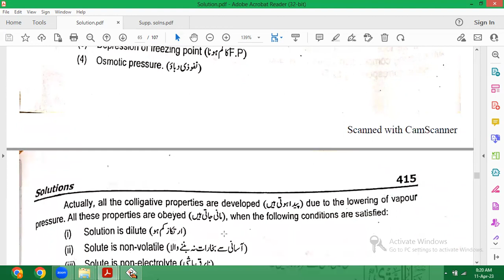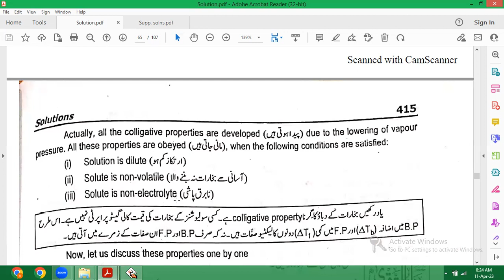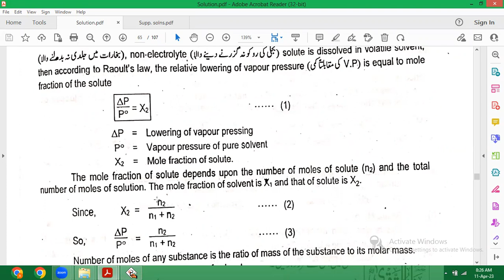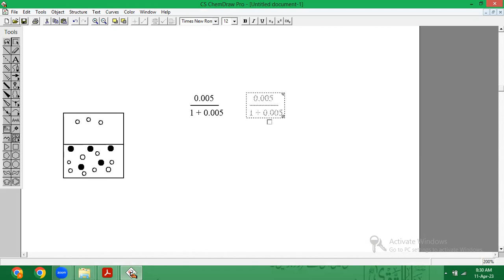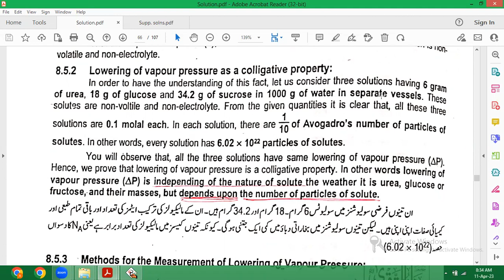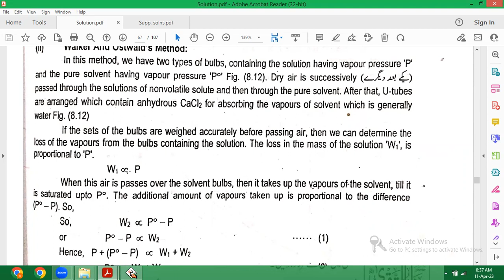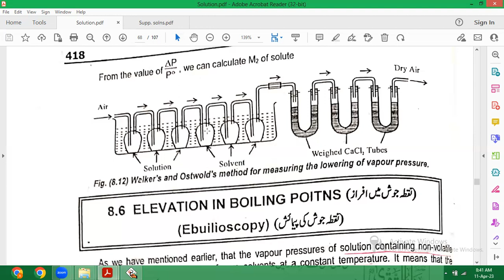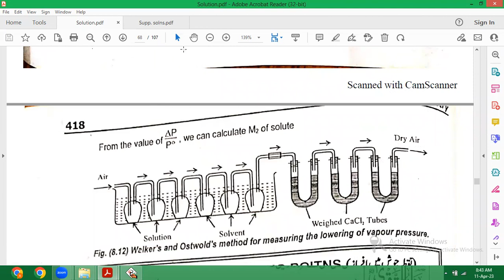Colligative properties & Lowering of vapour pressure by Dr. Shahid Rasool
Solutions-BS Level
Source: Physical Chemistry by Ch. Sana Ullah